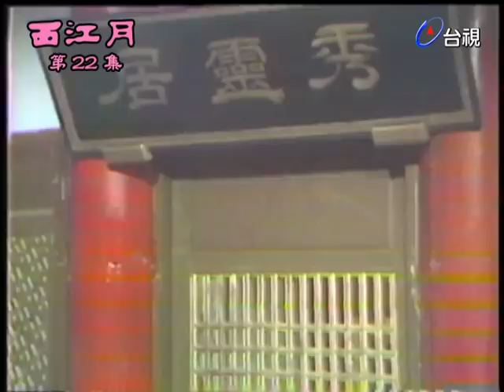楊麗花歌仔戲－西江月 第 22 集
講述一段江湖中恩怨情仇，以劇中人夏江龍尋父的過程為發展主線，從中牽引出男女情緣及一樁發生在官宦之家的醜聞。